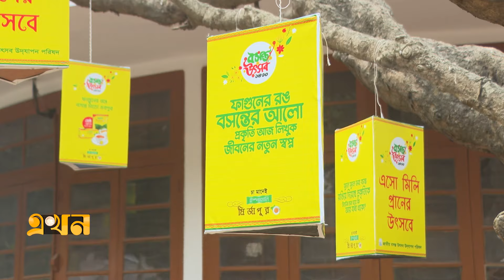শহরজুড়ে ফাগুন আর প্রেমজ উৎসবের রঙ | বসন্ত উৎসব ১৪৩০ | Falgun Fest | Ekhon TV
Our Office Address:
EKHON TV
City Park Lane
19, Hatkhola Road, Wari
Dhaka-1203
Bangladesh